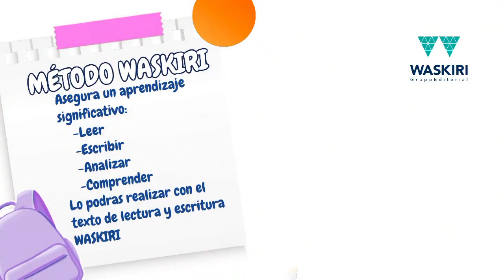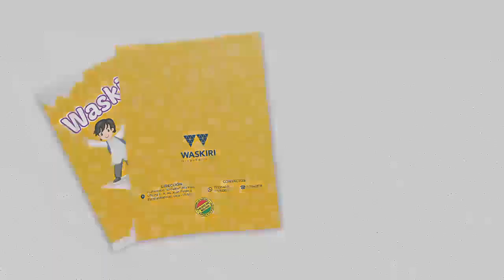Publicidad | Editorial WASKIRI : Libro de Lectura y Escritura de 1º Primaria 2023